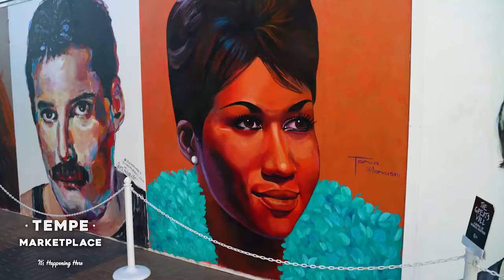Tempe Market Place - It's Happening Here!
With over 100 shops and restaurants, Tempe Marketplace delivers a vibrant outdoor environment, complete with cozy fireplaces, unique water features and lush landscaping. This community hub provides an unparalleled shopping, dining and entertainment experience with weekly live music and events including the Spring Training Trolley, large-scale concerts, Bubble Bash, Chalk Art Festival, Summer Splash, Creepy Candy Crawl, Tree Lighting and more.